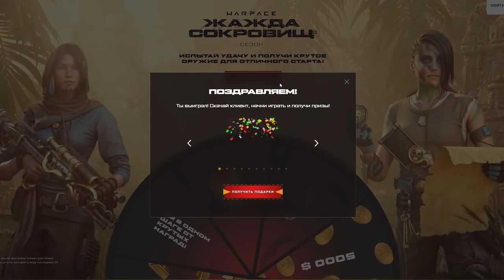ЗАКРЫТИЕ Warface, ТОРГОВОЙ ПЛОЩАДКИ и ПАДЕНИЕ ОНЛАЙНА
Разбор последних новостей мира Warface аналитика состояния популярности игры от Ракутагина.